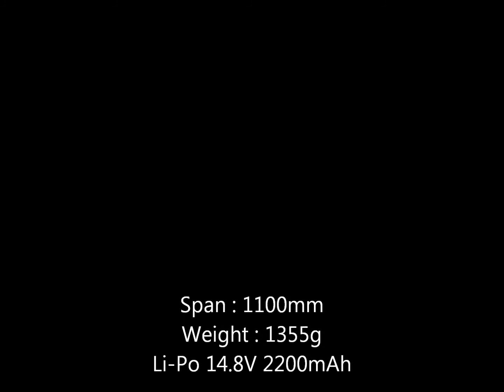ROC Hobby F2G Super Corsair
ROC Hobbyの1100mmシリーズです。　リノ・エアレースのカラーリングで、スケール感は満点です。　それでいて操縦性も素直で、普通の演技は可能です。